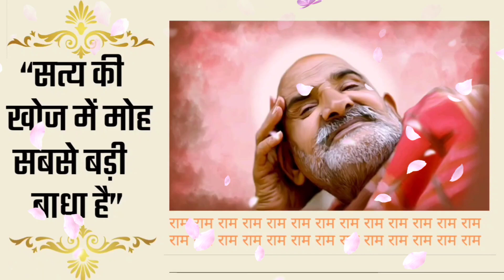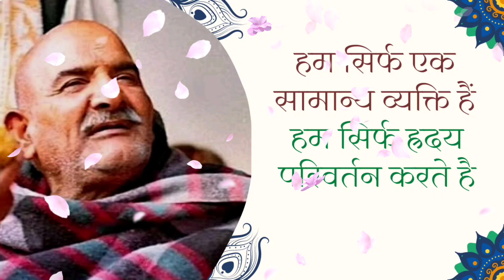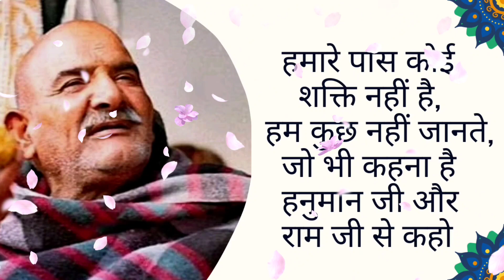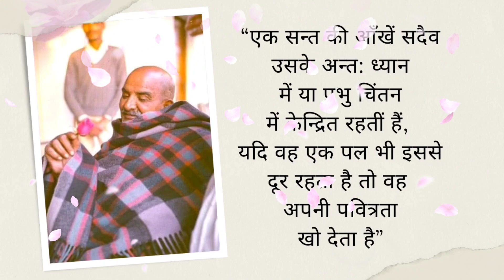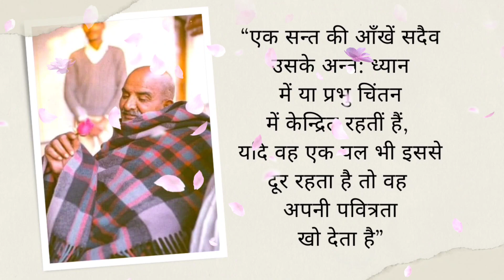Neem karoli baba|Neeb karori baba|neem karoli baba stories|@Raksha sutra